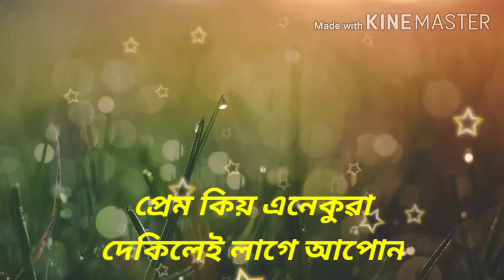23 April 2020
Assamese video